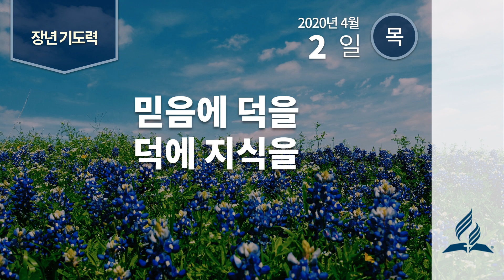[4월 2일 목요일 장년기도력] 믿음에 덕을 덕에 지식을